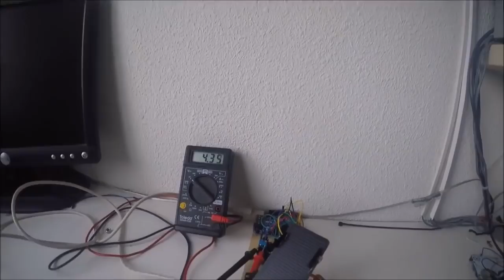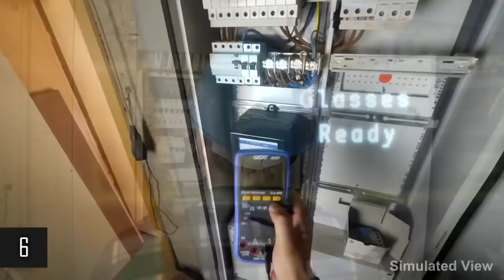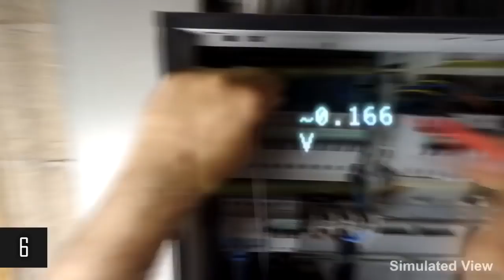know how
information devolution